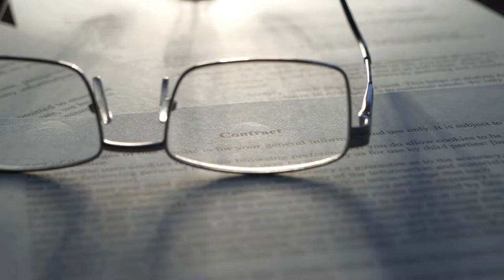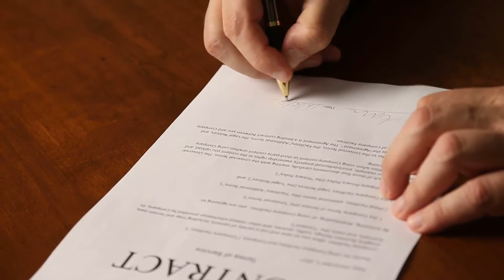What Is Economic Law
Economic law typically refers to systems of legal statutes that largely govern the establishment of various commercial and economic practices. These laws are usually created by the governing bodies of a particular country, and can include different policies that regulate the ways in which business can be conducted within a country. There are also international laws frequently established by one country, or a body of countries together, that determine the different ways in which commercial deals and transactions can occur between international companies. Economic law can be fairly flexible or quite rigid, depending on the economic theory governing a particular nation.